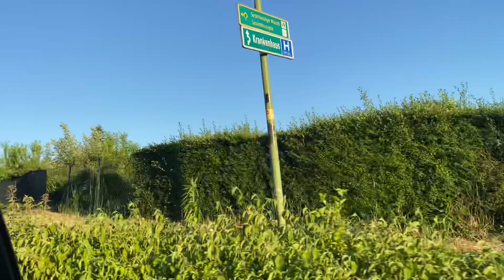Day with us 🏞🌅